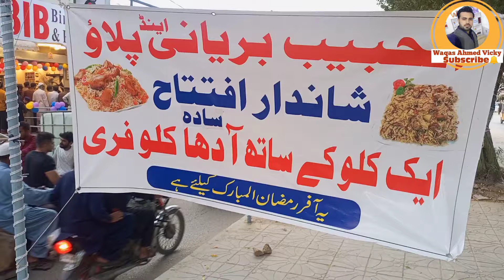Hyderabadi Beef Pulao 1 Kilo Ke Sath Ahda Kilo Free | Awam Ka Rush | Al Habib Biryani Pulao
حیدرآبادی بیف پلاؤ 1 کلو کے ساتھ آہدہ کلو مفت | عوام کا رش | الحبیب بریانی پلاؤ